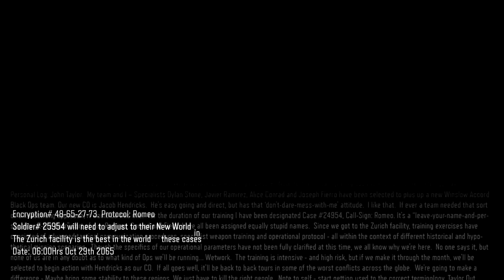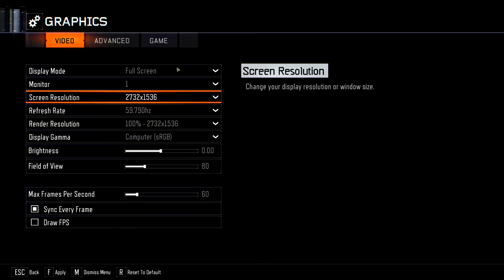Call of Duty Black Ops 3 Walkthrough Gameplay Part 2 - New World - Campaign Mission 2 (COD BO3)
NEW Call of Duty Black Ops 3 Walkthrough Gameplay Part 1 includes a Review and Campaign Mission 1: Black Ops of the Single Player Campaign for PS4, Xbox One and PC. This Call of Duty Black Ops 3 Gameplay Walkthrough will include a Review, Zombies, Zombies Story, Weapons, DLC, all Single Player Campaign Missions and the Ending.